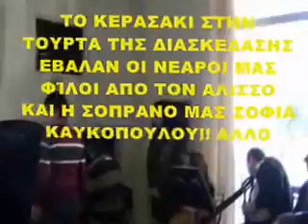AHEPA PATRAS HJ_25 "ST. ANDREW" ΕΚΔΗΛΩΣΗ DOP 433 OLYMPIADA PATRAS -ΡΕΤΡΟ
CHARITY EVENT FOR  86TH ANNIVERSARY FROM THE  FOUNDATION OF  DAUGHTER OF PENELOPE
ΦΙΛΑΝΘΡΩΠΙΚΗ ΕΚΔΗΛΩΣΗ ΓΙΑ ΤΗΝ ΤΡΙΤΗ ΗΛΙΚΙΑ - 86 ΧΡΟΝΙΑ ΑΠΟ ΤΗΝ ΙΔΡΥΣΗ ΤΩΝ DOP AHEPA ORG.
Αξίζουν θερμά συγχαρητήρια στις Θυγατέρες της Πηνελόπης της Πάτρας, στην δραστήριο πρόεδρό της κα Ρεββέκα Τσούλου και σε όλες τις κυρίες. Από τα συνημμένα βίντεο θα δείτε την ποιότητα της εκδήλωσης και το μέγεθος της επιτυχίας της.
Η κα πρόεδρος του τμήματος με την ευκαιρία απηύθυνε χαιρετισμό σε όλα τα τμήματα της αδελφότητος με την ευκαιρία του εορτασμού των 86 χρόνων ζωής των Θυγατέρων της Πηνελόπης, ευχόμενη υγεία, οικογενειακή ευτυχία και επιτυχίες στο έργο της αδελφότητας. Τις ευχές της έστειλε στα πέρατα της οικουμένης και η αντιπρόεδρος του τμήματος κα Ευαγγελία  Μπακόλα μέσα από τα μέσα κοινωνικής δικτύωσης, καλώντας σε μαζική συμμετοχή στην επόμενη εκδήλωση των ΑΧΕΠΑ ΠΑΤΡΑΣ την 22α Νοεμβρίου στο ξενοδοχείο ΑΣΤΗΡ ΠΑΤΡΑΣ, στα πλαίσια του MONEY SHOW.
Μεγάλη επιτυχία είχε η παρουσίαση του νεανικού μας τμήματος του Ανω Αλισσού! Συγχαρητήρια!
ΤΟ ΝΕΑΝΙΚΟ ΜΑΣ ΣΧΗΜΑ ΕΧΕΙ ΤΟ ΟΝΟΜΑ "ΑΧΑΙΟΙ ΤΡΟΒΑΔΟΥΡΟΙ" και σας γνωρίζουμε τα παιδιά που συμμετέχουν: ΠΙΑΝΟ: Μιχάλης Σκούτζος, Τάκης Δασκαλόπουλος ΦΛΟΓΕΡΑ: Γιώργος Μοσχονάς ΚΙΘΑΡΑ: Αλεξία Δονάτη καυκοπούλου ΤΡΑΓΟΥΔΙ: Σοφία Καυκοπούλου